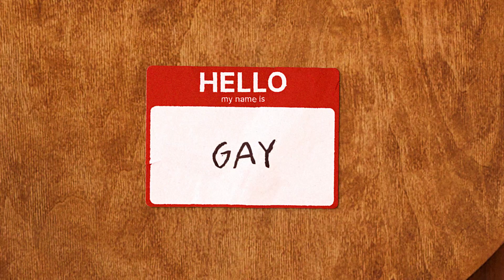Live Your Truth! with Gilli Schilling - Episode 4: Arf, Arf, Bow Wow Wow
Unlocking the secret emotions of the Animal Kingdom with Dr. Lee Hillman.

Gilli Schilling: Natalie Rotter-Laitman
Morgan Coombs: Eva Victor
Nathan Chen: Daniel Liu
Dr. Lee Hillman: Liam Klinkenberg

Live Truthfully with award-winning author and mental health storyteller, Gilli Schilling.

Written by Ben Gauthier & Natalie Rotter-Laitman.
Directed by Ben Gauthier.
Produced by Maddie Thomas & Meryl Crock.

Studio Services: My Friend’s Basement Studios
Studio Technician: Conner Kwiecien
Handheld DP: Jamie Rice
Handheld Cam Op: Ryan Martin Brown
Associate Producer: Julia Tesmond
Editors: David Brown, Ryan Martin Brown, Glenn Fellman, Michelle Gold
Sound Mix: Justin Enoch, David Brown
Theme Song: Jenna Levin
Photographer: Mai Schotz
Social Media Producer: Grace Ginsburg